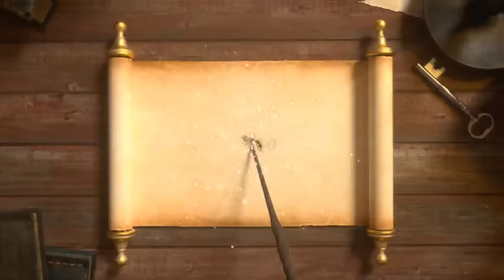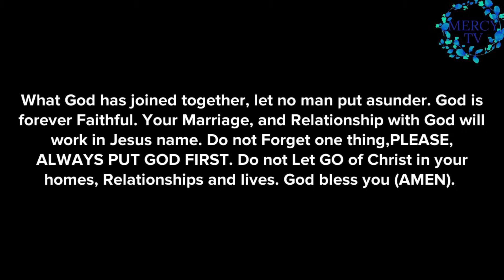EXPOSED: THIS IS HOW THE DEVIL OPERATES IN MARRIAGE- Destroying the Devil's Hidden Strategies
THE CONCLUDING PART!
Welcome to our eye-opening video, where we delve into the topic of how the devil can subtly
work to disrupt and destroy marriages. In this thought-provoking exploration, we shed light
on the hidden strategies employed by the devil and offer insights on how to safeguard your
marriage against his influence.
Marriage is a sacred union, but it is not exempt from challenges. The devil seeks to exploit
vulnerabilities and create divisions, aiming to undermine the foundation of love, trust, and
commitment. Our video exposes these cunning tactics, empowering couples with knowledge
and wisdom to overcome them.
Join us as we examine various aspects of marriage affected by the devil's operation. We
discuss communication breakdowns, Disunity, personal and partner's preference, unresolved
conflicts, lack of discernment and the erosion of intimacy as common symptoms of his
interference. By recognizing these warning signs, you can take proactive steps to fortify your
relationship.
Furthermore, we shared practical strategies and biblical principles that can help you counter
the devil's influence in your marriage. Discover the power of prayer, open communication,
and spiritual unity as tools to combat the enemy's schemes and foster a thriving, resilient
partnership.
Whether you're newlyweds, long-time partners, or considering marriage, this video is a
must-watch. Gain valuable insights, encouragement, and inspiration to protect and
strengthen your marriage against the devil's tactics.
Remember, you don't have to face these challenges alone. Together, let's equip ourselves
with the knowledge to overcome and thrive in our marriages. Hit the play button now and
embark on a transformative journey to safeguard your relationship against the devil's
healthy marriages.